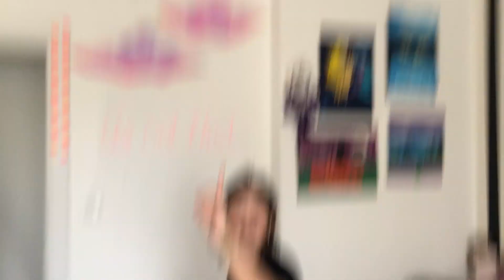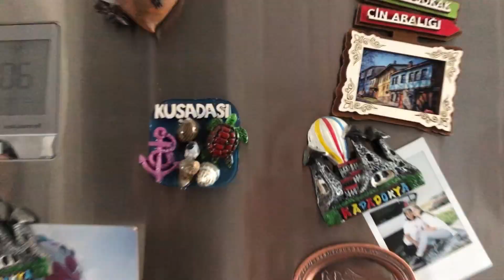ihtiyacınız olduğunu bilmediğiniz aşırı samimi her şey dahil kız tatili vlogu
when girls being girls